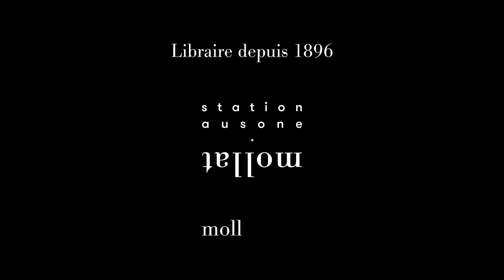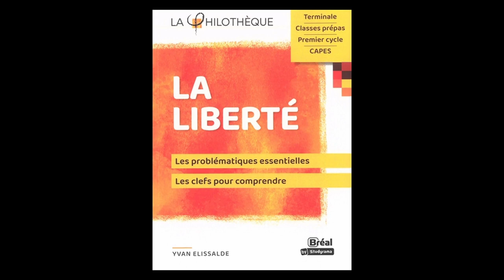Yvan Elissalde - La liberté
Yvan Elissalde vous présente son ouvrage "La liberté:  les problématiques essentielles, les clefs pour comprendre : terminale, classes prépas, premier cycle, capes" aux éditions Bréal.